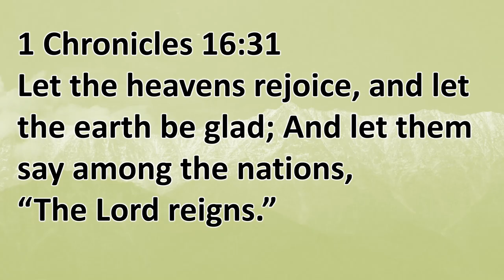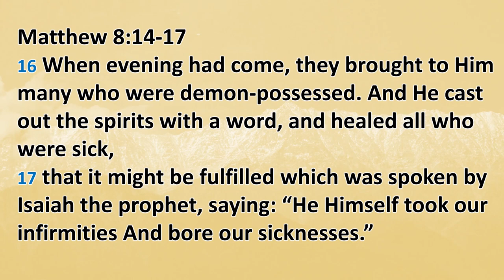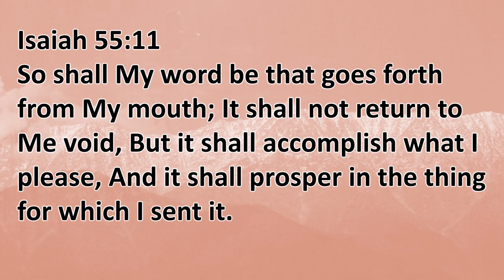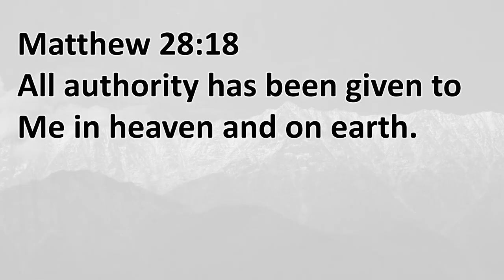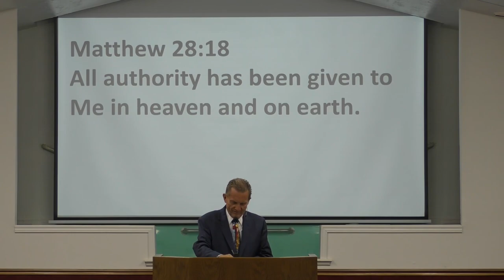Thankful for an All Powerful God - Pastor Ken Davis 07-15-23